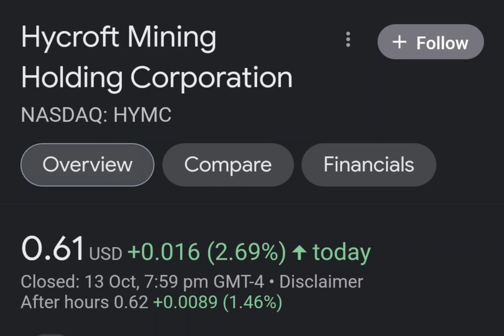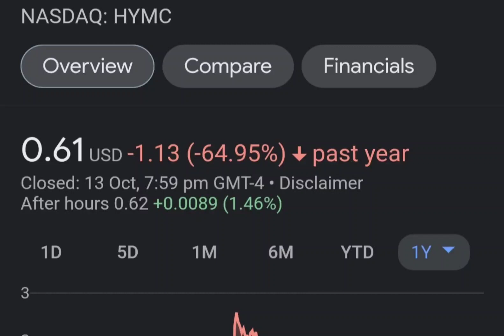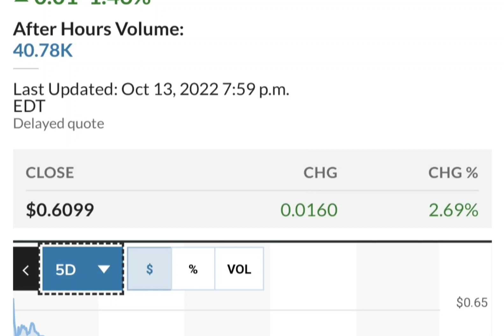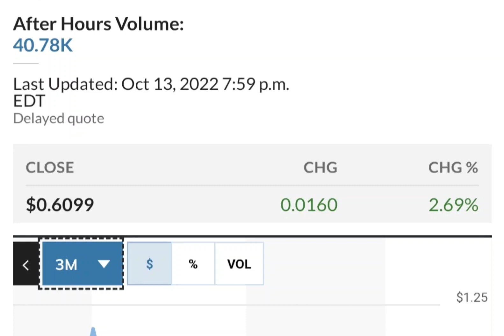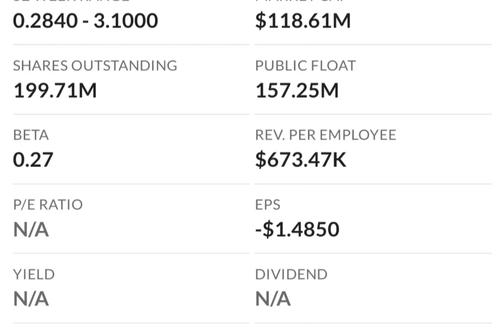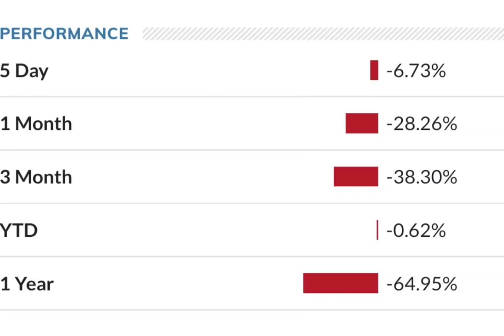HYMC Stock Will Make Millionaires HYMC Stock Analysis Hycroft Mining Holding Stock Prediction